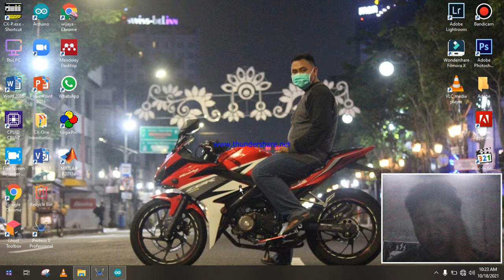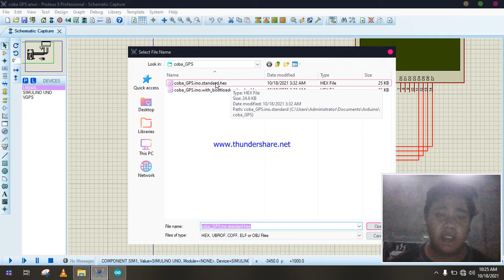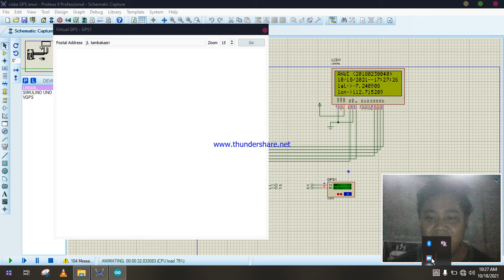akses LCD 20 x 4 dan GPS